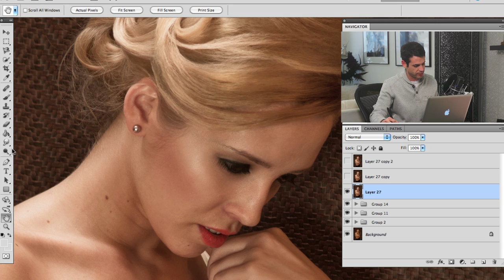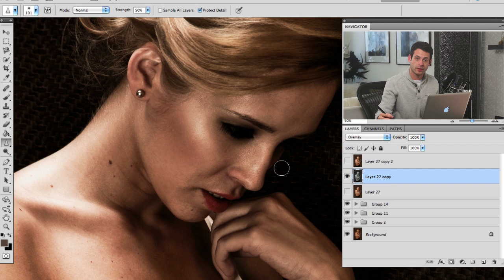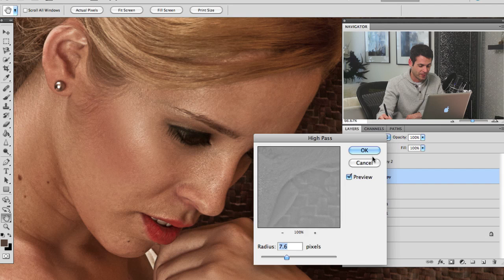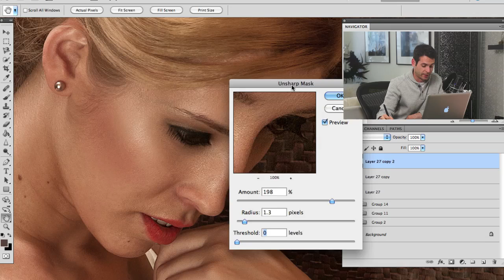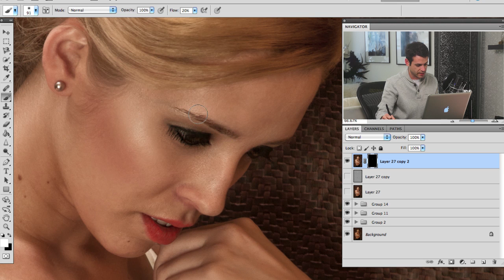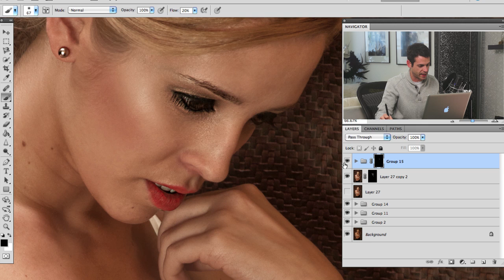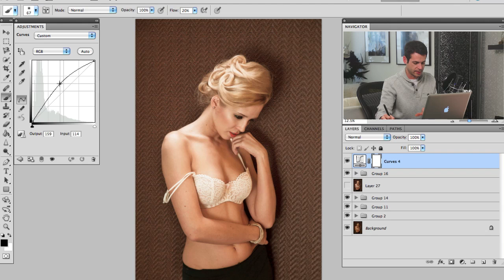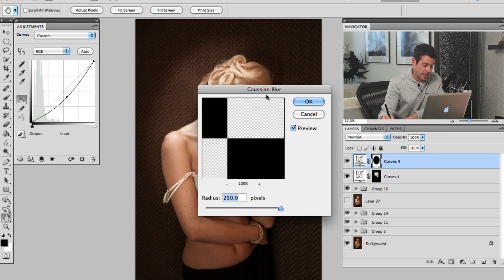Final Editing Steps: Sharpen Color & Vignette A Photo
In today's episode I'll show you the last steps you can take to push a photo from good to great using sharpening, vignetting, and color balance techniques in Adobe Photoshop.

For more tutorials and how to videos check out our extensive Photoshop and photography video channel
We cover everything from Photoshop tutorials, photography tutorials, how to videos and more!